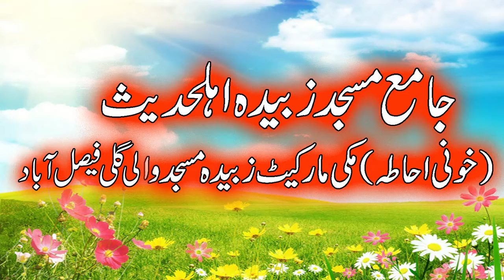Maulana Younis Khalil Sahib azam dua